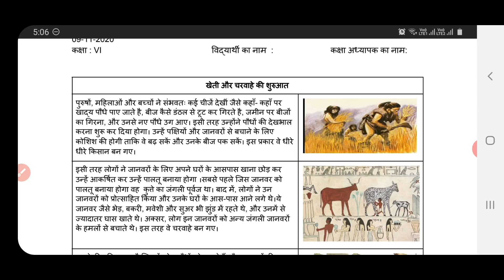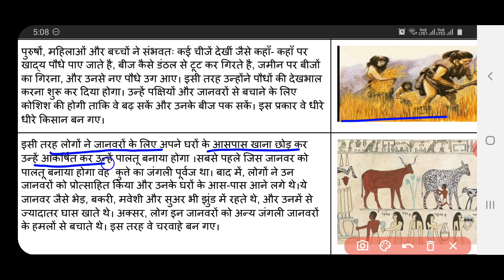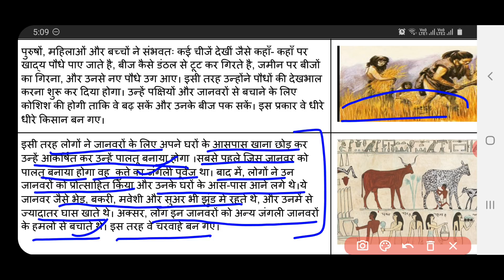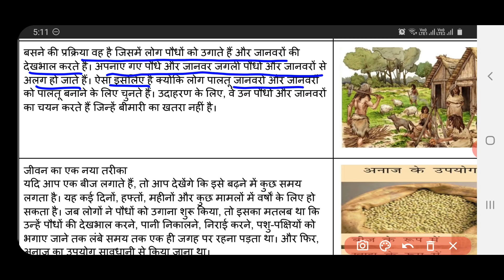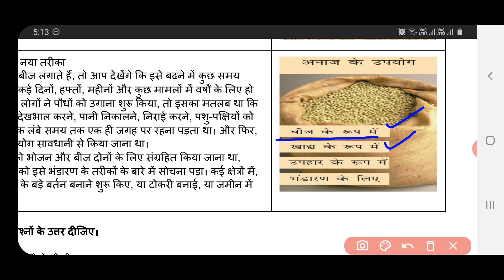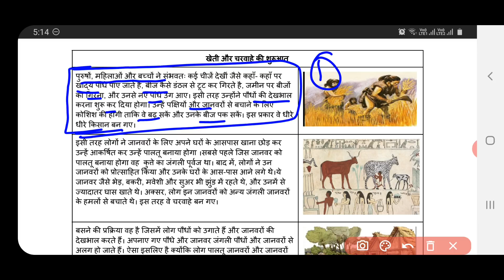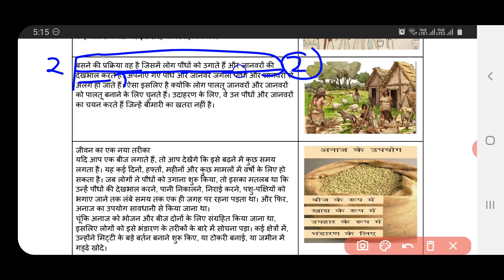social science worksheet 13 class 6 (9/11/2020)hindi medium/sst worksheet 13 class6/ssc worksheet 13